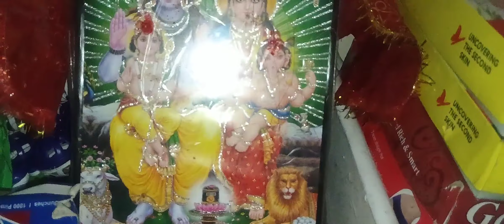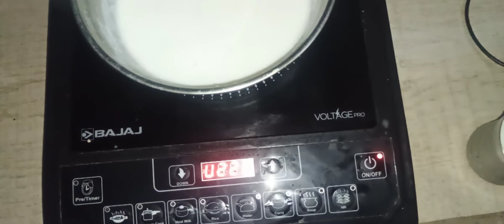सावन के चौथे सोमवार को चढ़ाया जल।😊 हड़म चंबा का प्रसिद्ध महादेव का मंदिर Har Har Mahadev 🙏🙏 Vlog 👉